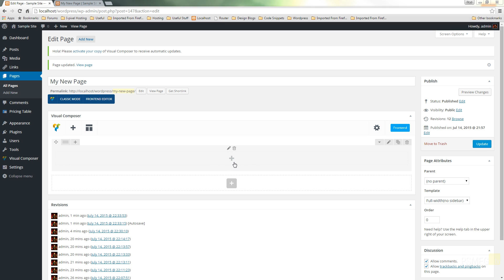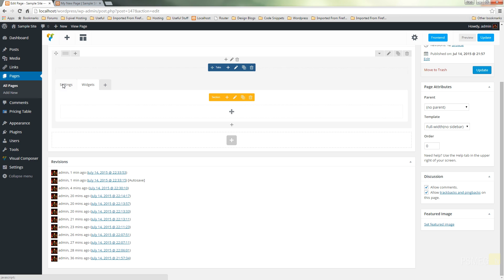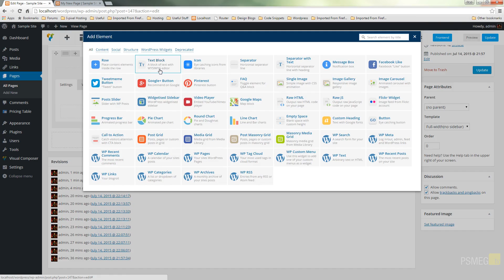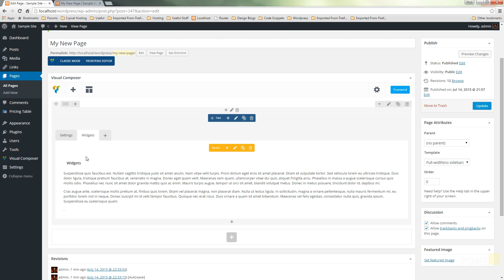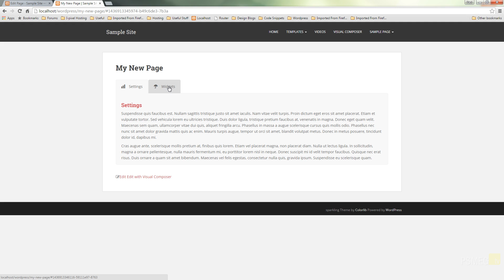Wordpress Tutorial: Visual Composer - Tabs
In this tutorial for Wordpress I show you how to easily add Tabs to your website content. A great way of creating tabbed information that won't overwhelm your website visitors.

Learn how to create new tabs, add icons, edit content and tab names quickly and easily with the power of Visual Composer.

SUPPORT: Our website offers additional information and perks. Please check it out!